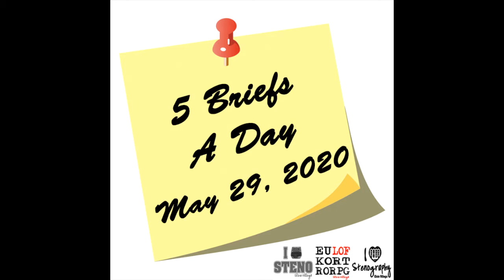5 Briefs A Day (May 29, 2020) By: Elsie Villega of I Love Steno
5 Briefs A Day (May 29, 2020) By: Elsie Villega of I Love Steno

Steno practice.